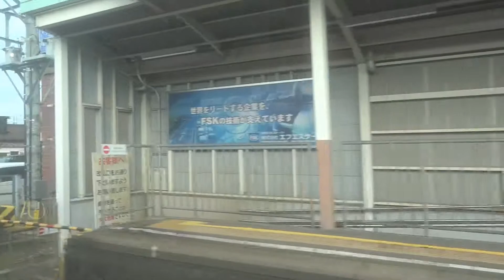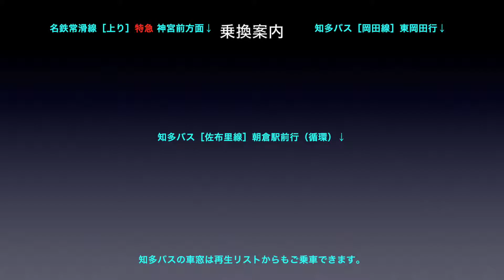名鉄常滑線 車窓［上り・7-10］新舞子→朝倉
名鉄常滑線［上り］新舞子→朝倉の車窓です。

撮影方向：進行方向［右側］
列車種別：普通
車窓区間：新舞子→朝倉

名鉄常滑線［上り］は1〜22（常滑→神宮前）まであります。

名鉄常滑線［上り］は再生リストでまとめてご乗車できます。